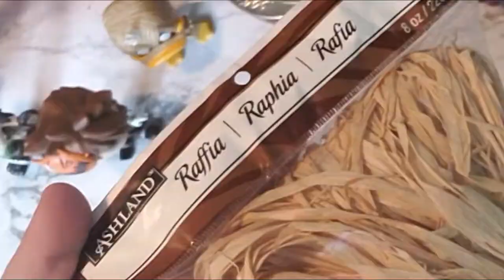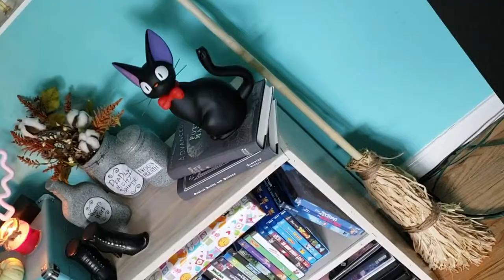DIY Harvest Witch Broom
🌙 Materials:

Hot Glue & Glue Gun

🌙 Music Featured:

Come Little Children by Erutan
This Is Halloween by Danny Elfman